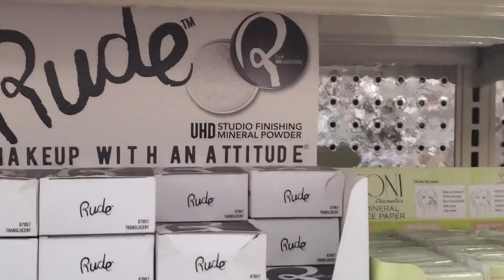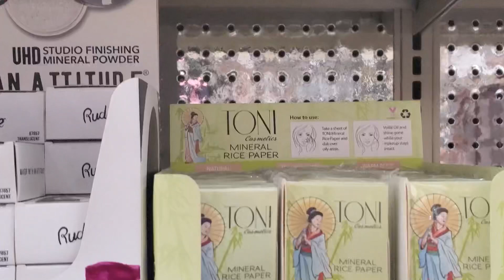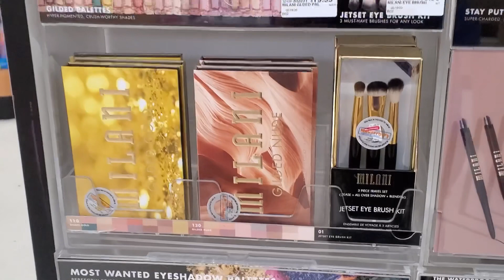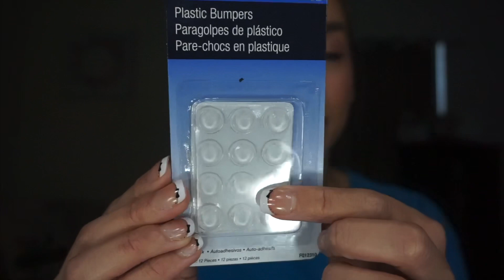First Post Madness Shop With Me | 2020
From Ulta

for $10 off your first purchase on ofracosmetics.com